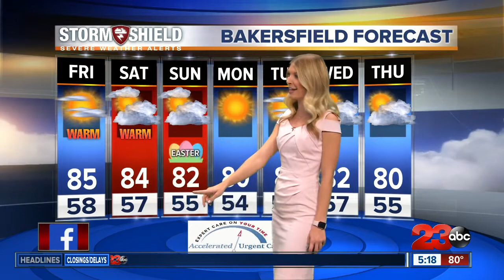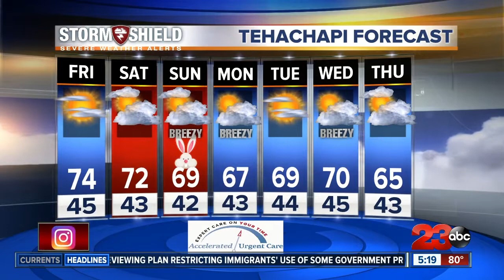Bakersfield reached the 80's today!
Warm and dry conditions are here to stay for at least the next week!